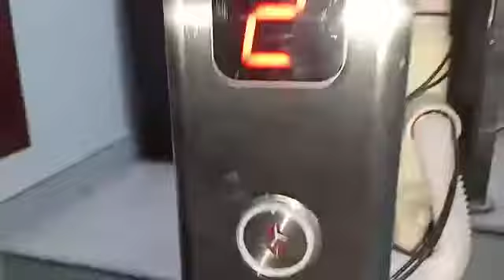Home Lift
Journey Elevator Technology Manufacturing  Home Stair Elevator